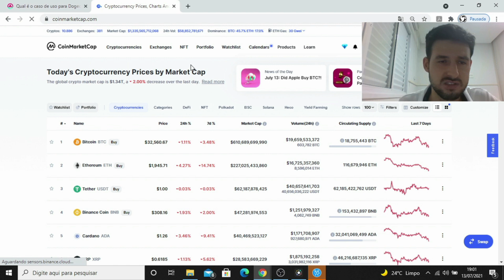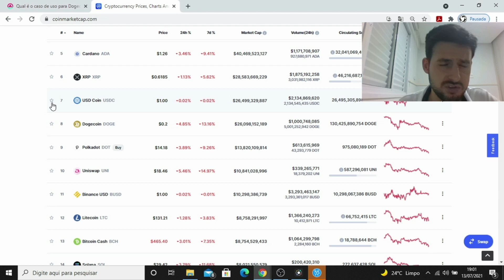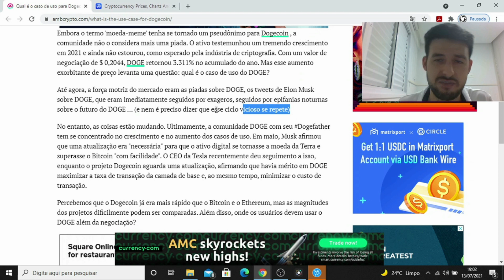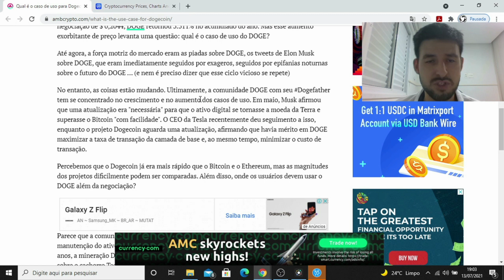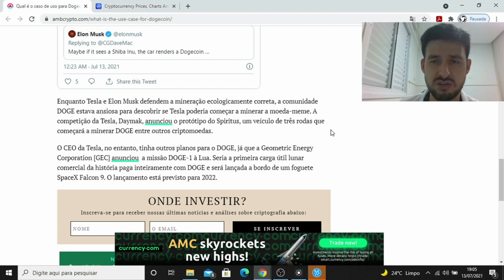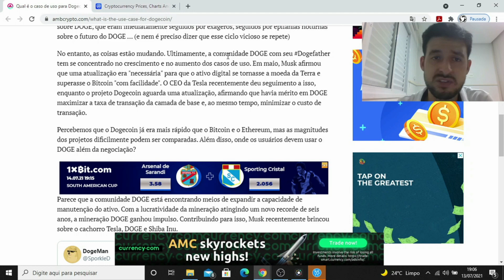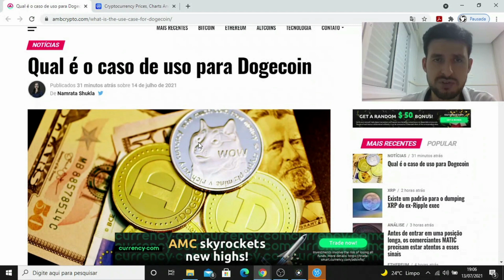Caso de uso para Dogecoin (DOGE) #602